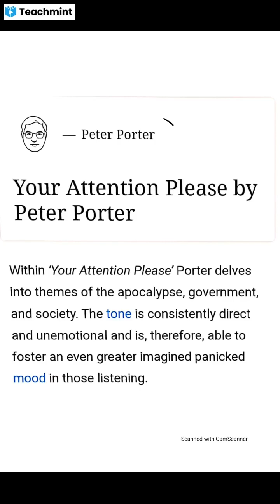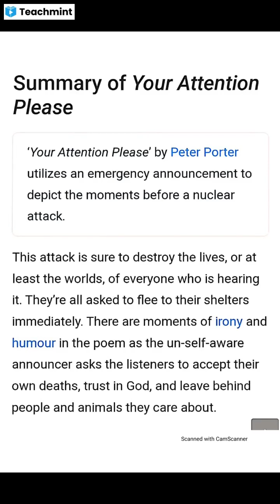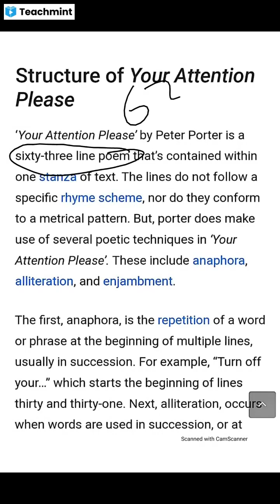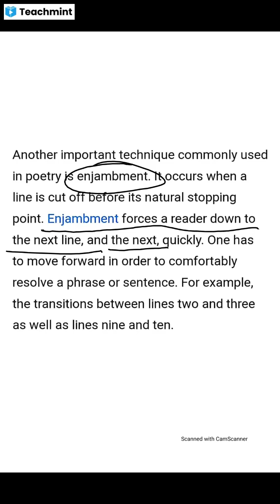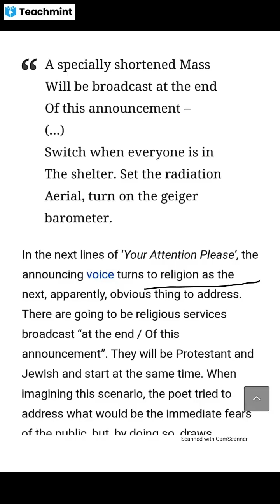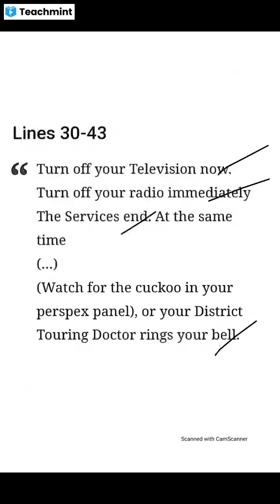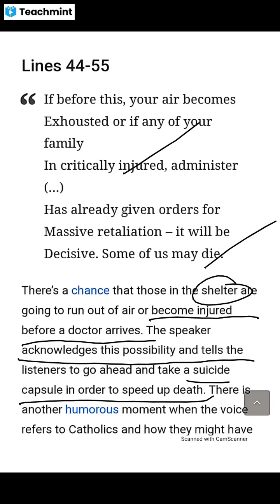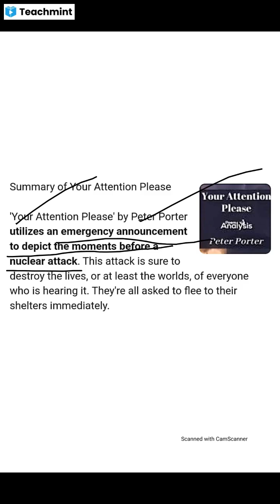Peter Porter's Your Attention Please